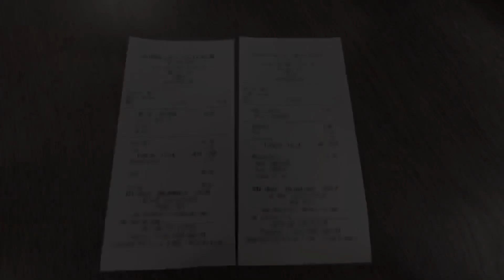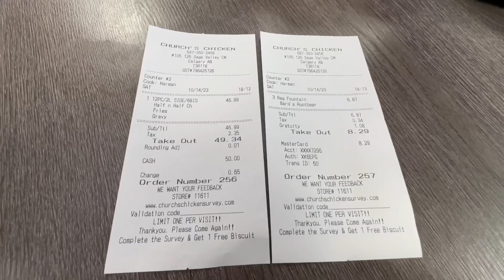VLOG 377 Masarap na fried chicken, saan to?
First time namin sa Church's Chicken and it was so delicious. Ang sarap ng fried chicken nila.